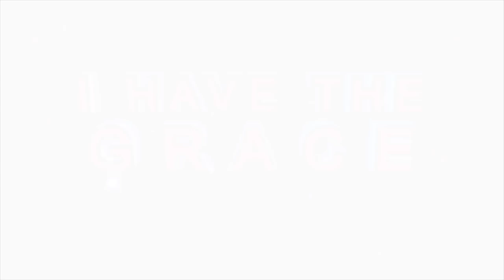WE PUT CHARMS IN THEIR CHURCH ll Deliverance